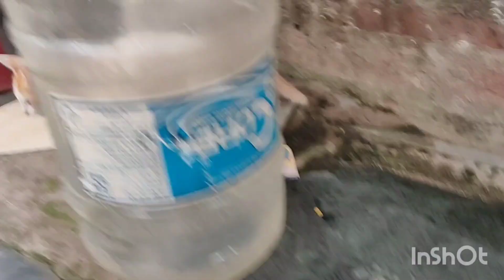cat catlovers catvideos cats catlover petlover petsvlog pet pet petlovers ‎@rajisalbum2490